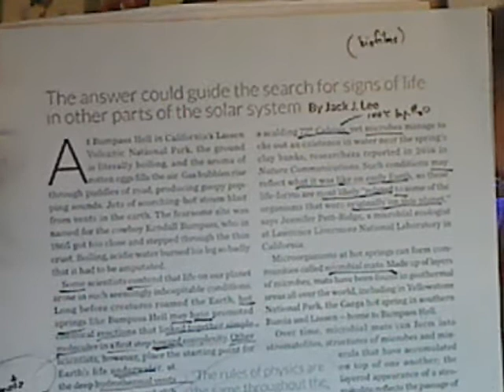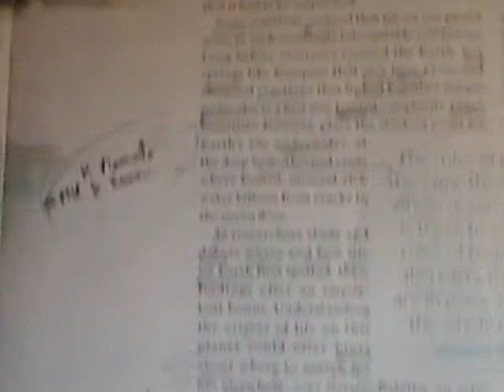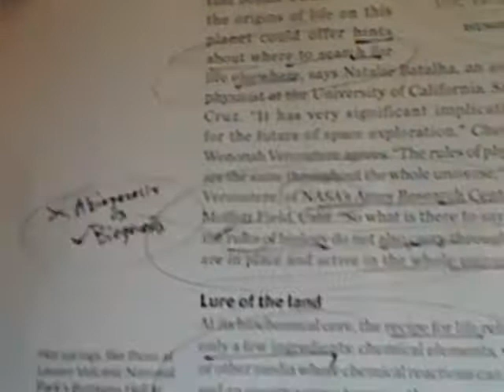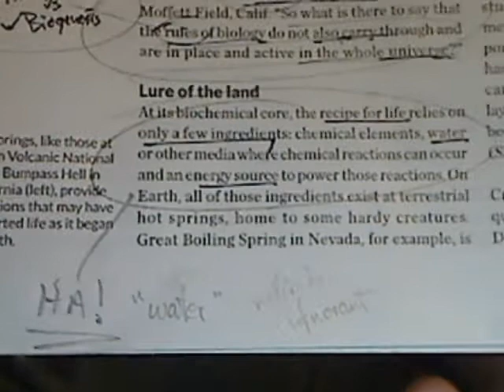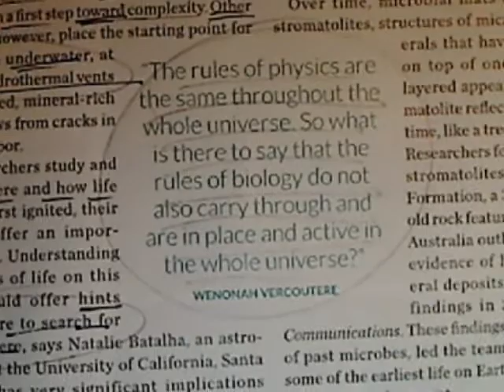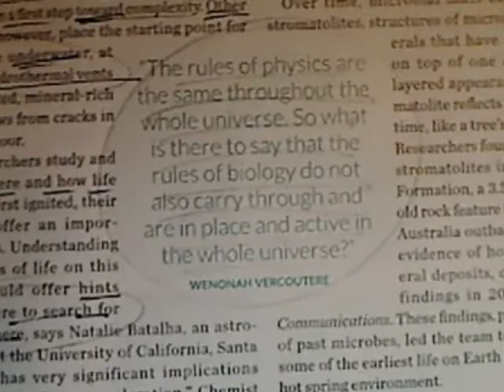Origin of LIfe Pipe Dreams -- part 1 of 3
Ever hopeful, the evo-seculars continue in their search for something ... anything ... that might give them a little bit of hope in their story ... that life can start all by itself... within the laws of science ... and without the intervention of a Divine Being.  Yeah.  God.  They want to believe that they made themselves and not God.  "It is He that hath made us; and not we ourselves."  Yep.  So predicatable.  God bless.  DrJ